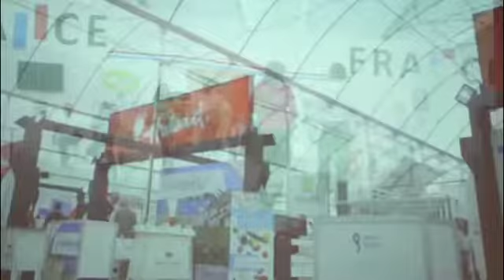Invitan a los Productores Zacatecanos a Participar en la Expo Agroalimentaria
Zacatecas, Zacatecas. – Gustavo García, director del Patronato para el Desarrollo Agropecuario, invitó a los productores zacatecanos para participar del 8 al 11 de noviembre en la edición 2016 de la Expo Agroalimentaria.

El promotor de la Expo Agroalimentaria, manifestó que se espera la participación de más de mil 350 productores de todo el mundo, el evento se efectuará específicamente en el municipio de Irapuato.